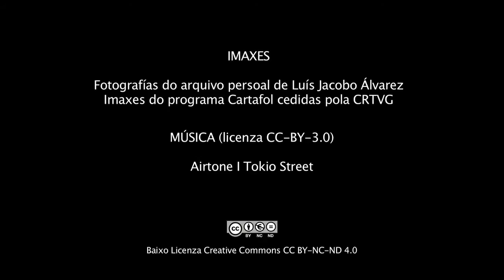O Pintor San Luís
O Pintor San Luís foi un dos artistas máis recoñecibles da cidade de Vigo. Os seu cadros reflectiron fielmente os detalles das rúas da cidade converténdose, co paso do tempo, en cronista dunha época.